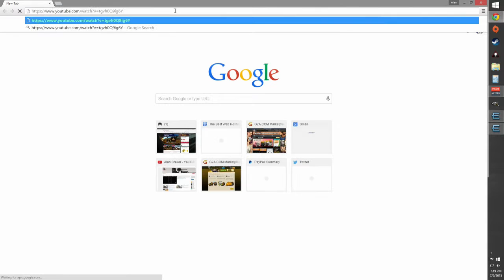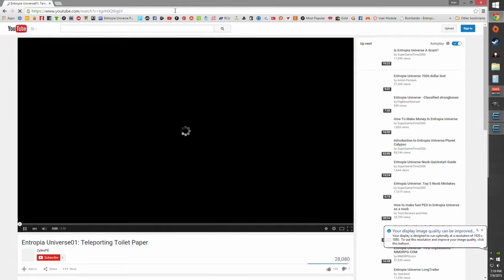Entropia Universe Flying Tim Home To Calypso from Rocktropia.